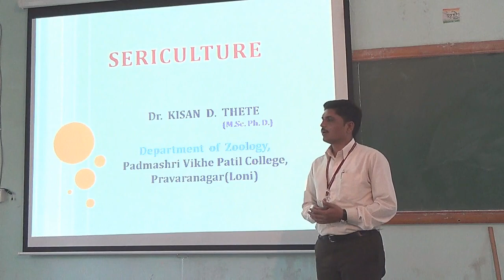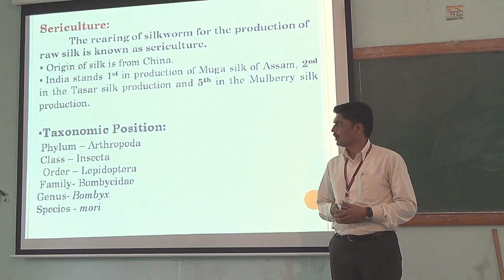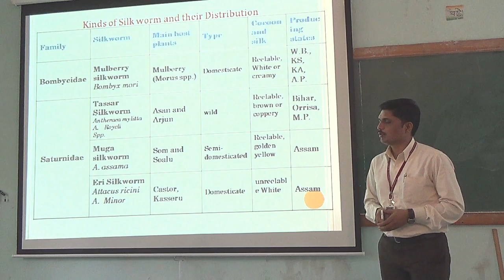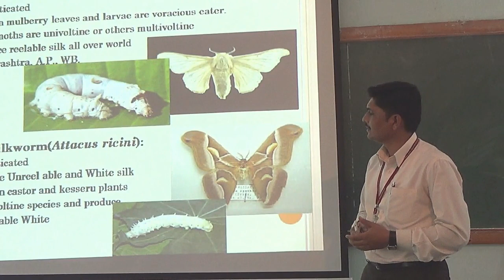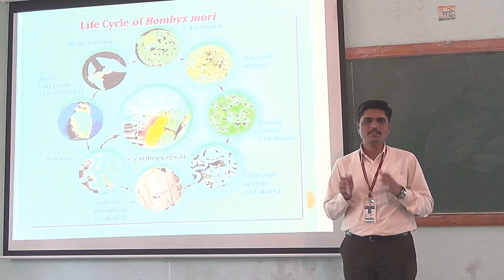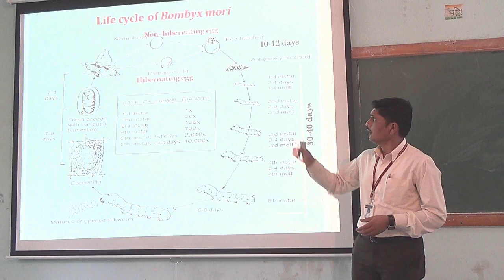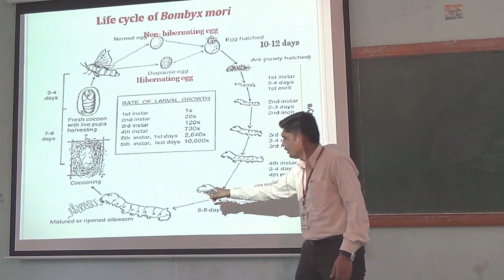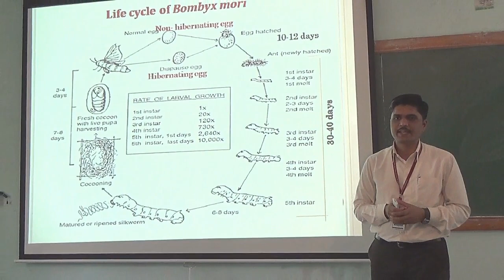Sericulture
A lecture on "Sericulture" by  Dr. Kisan Thete, Assistant Professor in Zoology, P.V.P. College, Pravaranagar, India